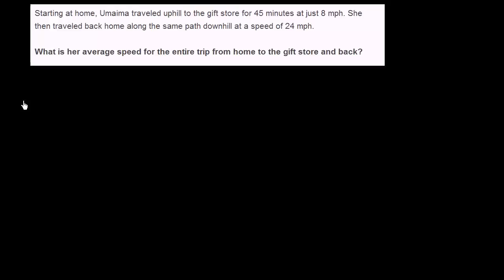Multiple rates word problem Reviewed